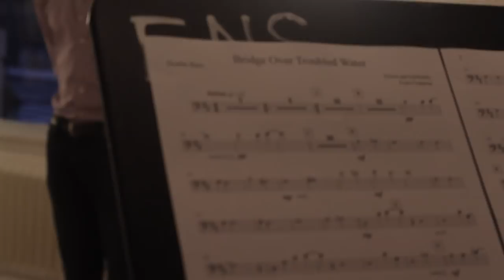Bridge Over Troubled Water - Vince Cannady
Lead - Vince Cannady
Backrounds - Kelsey Worley, Te'Jah Gowens, Khalil Overton
Violin - Kailey Shaffer
Cello - Adrian Zemor
Double Bass - Caroline Callaway
Piano/Arranger - Evan Chapman

Special thanks to Matt Peiffer, Alain Lubin and Joe Fox for the audio and video!